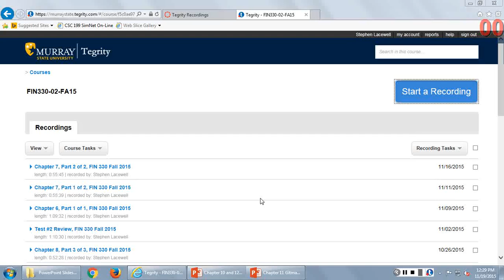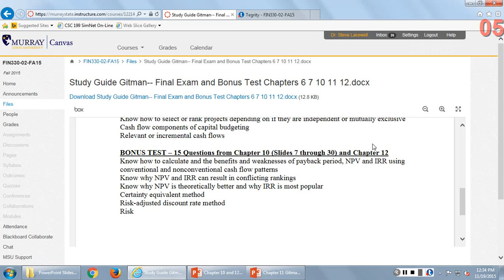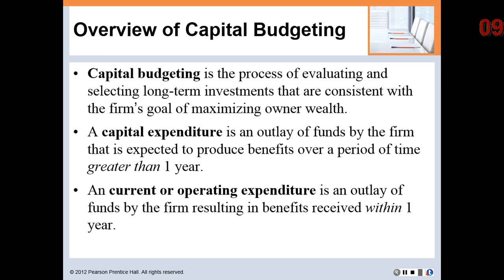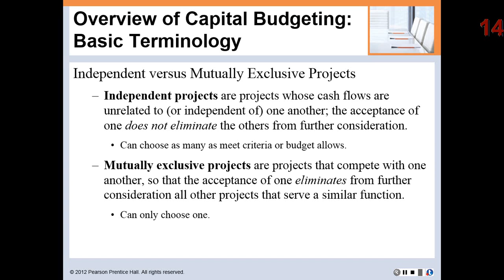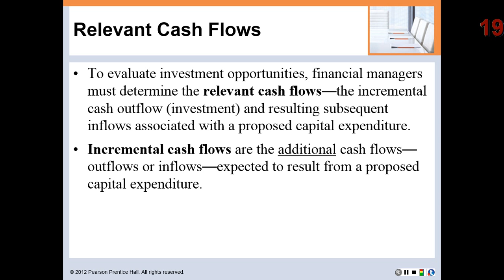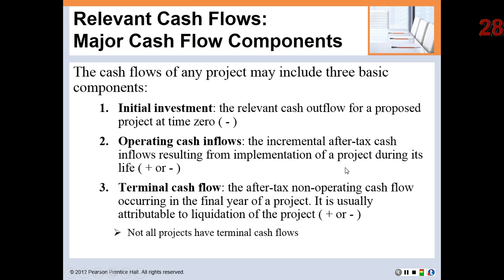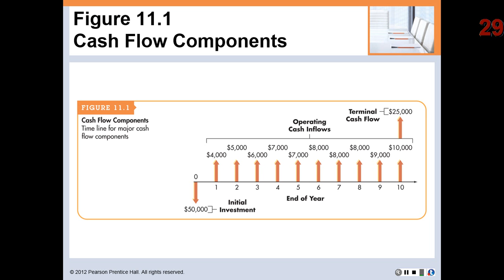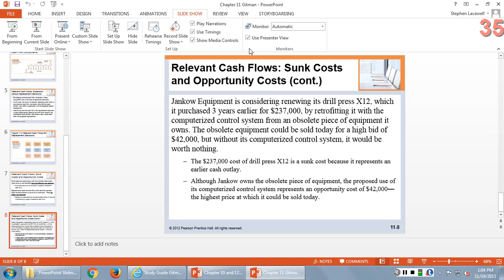Chapter 10, Slides 1 - 6 and Chapter 11, FIN 330 Fall 2015